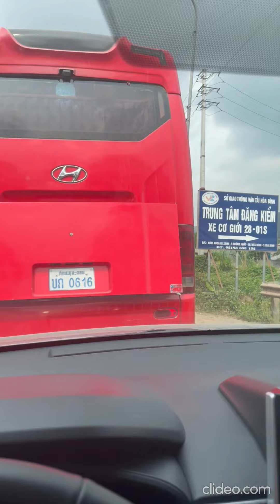MỘC CHÂU KÍ 2